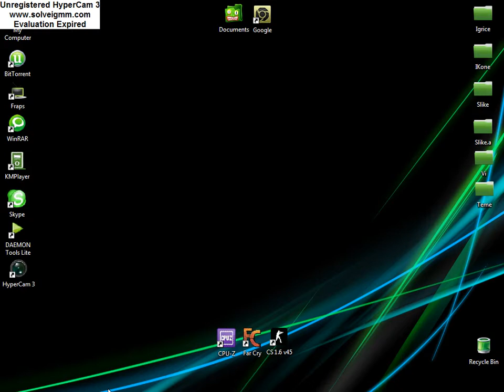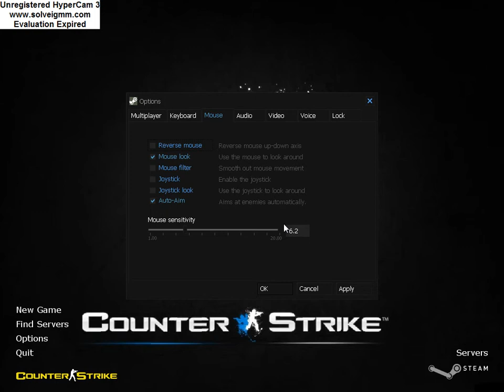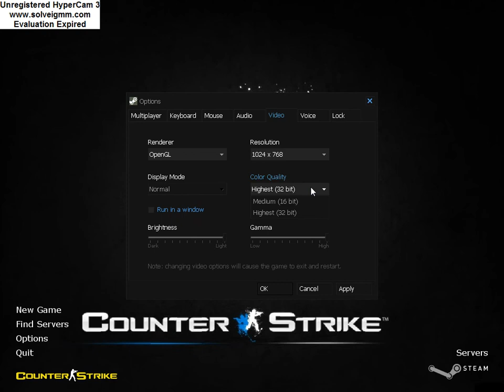Neke vazne opcije u Cs-u